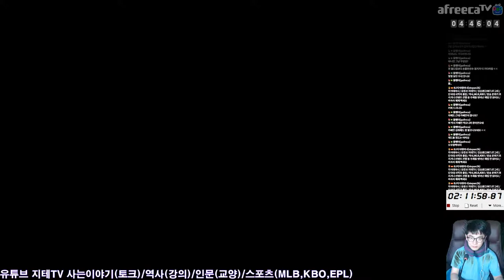레이맨 🎮 리뎀션 🕹 모든 감옥 😎 한 번에 보기 4:28:02 나온지 얼마나 되었다고 벌써 스피드런을 | Rayman Redemption Speedrun All Cages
Any% 카테고리는 그냥 스토리 엔딩만 보면 되는 거고, 모든 감옥 열기 카테고리는 감옥을 모두 열고 스토리 엔딩을 보면 돼요. 사실 감옥을 10개, 50개, 100개, 168개 열 때마다 기본 HP를 하나 씩 늘릴 수 있기 때문에 감옥을 많이 열수록 쉬워지는 경향이 있어요. 물론 감옥을 찾아 다니느라 시간이 많이 걸려서 그렇지...

타임 테이블(공략 설명)

0:00 난이도 선택(상관없음) 및 시간 체크 시작
0:23 꿈의 숲(감옥 2개는 나중에)
20:23 밴드 랜드(나중에 해도 됨)
51:43 블루 마운틴(감옥 1개는 나중에)
1:22:11 재방문 해금 및 파워 보강(감옥 10/50/100/168)
1:24:24 사진 도시(순서는 상관없지만 보스는 3번 나옴)
2:05:50 스콥스 동굴(감옥 네비게이션은 개인 옵션)
2:36:10 플레이토피아(여기서부터 길 못 외움 ㅠㅠ)
3:16:06 캔디 샤토(감옥 찾기 힘듦 ㅠㅠ)
3:55:32 캔디 샤토(보스전을 위해 반드시 맞으면 안 되는 스테이지)
4:00:35 미스터 다크 1차전(체력 확보 후 1번도 죽지 않고 오면 쉬워짐)
4:06:46 파이널 쇼다운(사진 촬영 한 번 넘어가기부터 힘듦)
4:25:15 미스터 다크 2차전(패턴 숙지하면 1차전보다 쉬움)
4:27:40 마무리(시간 체크는 모기에 올라탈 때까지)